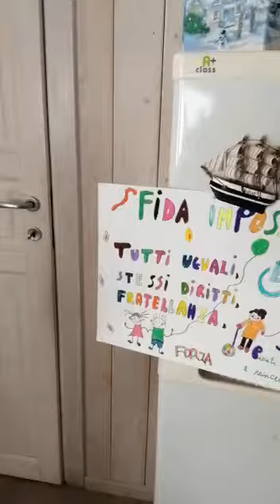AGEROLA PROGETTO DI GIACOMOLUCIO PER LA GIORNATA DELLA SOLIDARIETà DELLO SPORT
di GiacomoLucio Zuppardo Ieri GiacomoLucio alunno della quinta elementare di Agerola NA ha fatto un progetto per la giornata della solidarietà sportiva,evidenziando che ognuno ha bisogno di fare sport. Ha riportato il gioco con la palla, nessuno può escludere l'altro.